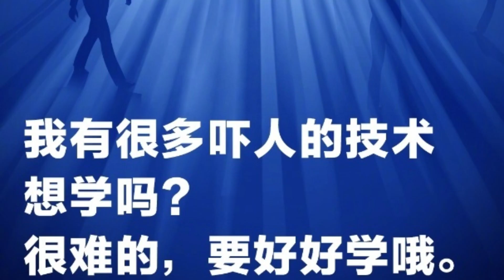Web Hosting Excellence: Unveiling the Leaders in 2023 - Raksmart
In this video, we delve into the world of web hosting in 2023, spotlighting the top providers that excel in delivering outstanding services. From advanced technologies to unwavering customer support, these companies are reshaping the web hosting landscape. Join us as we uncover the latest trends and unveil the champions of web hosting excellence in 2023.